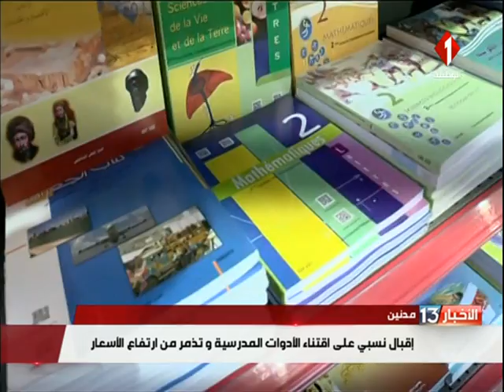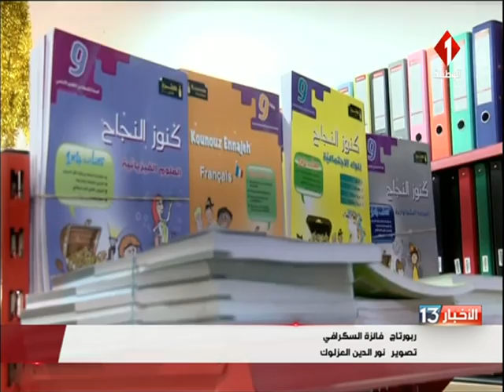إقبال نسبي على إقتناء الأدوات المدرسية و تذمر من إرتفاع الأسعار